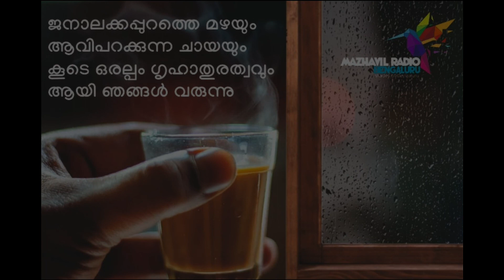Beautiful song by our friend Aleena from Bengaluru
ബാംഗ്ളൂരിൽ നിന്നും നമ്മുടെ കൂട്ടുകാരി അലീന പാടിയ ഒരു ഗാനം കേട്ടു നോക്കൂ. മികച്ച പരിപാടികളുമായി ഉടൻ വരുന്നു...മഴവിൽ റേഡിയോ ...ബാംഗ്ലൂർ. 𝐁𝐞𝐚𝐮𝐭𝐢𝐟𝐮𝐥 𝐬𝐨𝐧𝐠 𝐛𝐲 𝐨𝐮𝐫 𝐟𝐫𝐢𝐞𝐧𝐝 𝐀𝐥𝐞𝐞𝐧𝐚 𝐟𝐫𝐨𝐦 𝐁𝐞𝐧𝐠𝐚𝐥𝐮𝐫𝐮. മനോഹരമായ പ്രോഗ്രാമുകളുമായി ജൂലായ് 𝟏 മുതൽ വരുന്നു ..മഴവിൽ റേഡിയോ ബാംഗ്ലൂർ, 𝐏𝐥𝐞𝐚𝐬𝐞 𝐬𝐭𝐚𝐲 𝐰𝐢𝐭𝐡!